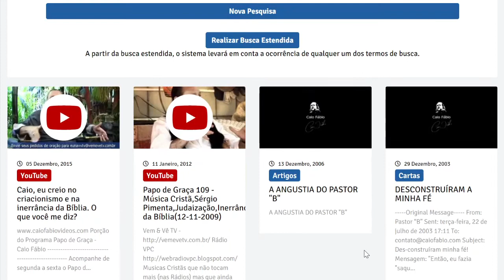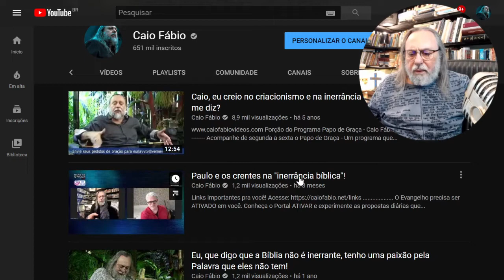Os evangelhos e os pontos de vista: Caio, quantos eram os gadarenos?